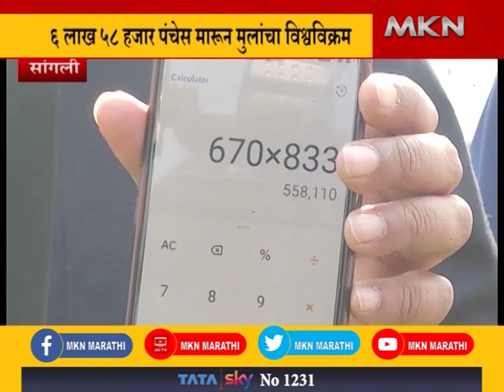Sangali - सांगलीत कराटेचा विश्वविक्रम | MKNMARATHI